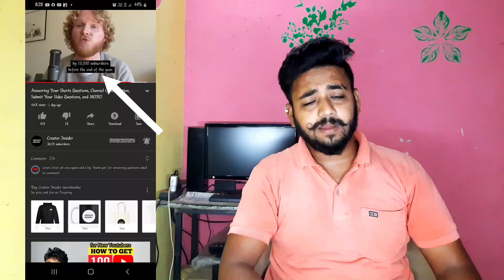Bad News For YouTuber's | Youtube Monetization Policy Update 2020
मनामध्ये काही प्रश्न असेल तर खाली कमेंट करा आपण त्यावर व्हिडियो नक्कीच बनवू .आणि तुम्हाला shaut Out सुद्धा देऊ !!! असेच माहितीपूर्ण व्हिडियो आपल्या च्यानेल वर आम्ही तुमच्यासाठी बनवत असतो !!
जय महाराष्ट्र !

हे सर्व साहित्य मी व्हिडियो बनवण्यासाठी वापरतो  :-

CAMERA Canon 200D Mark 2
2nd Camera Canon 90D
50MM LENS
CAMERA TRIPOD

TRIPOD FOR MOBILE
VLOG GORILLA POD

LIGHT STAND (SOFTBOX)

Shubham Kshirsagar
From - Bhor ( Maharashtra )